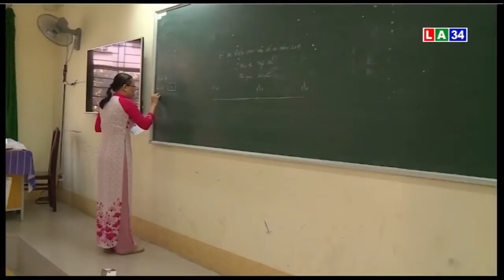Chương Trình Thời Sự Chiều - Ngày 04/06/2019 | LONG AN TV